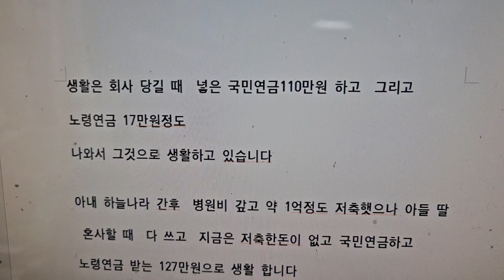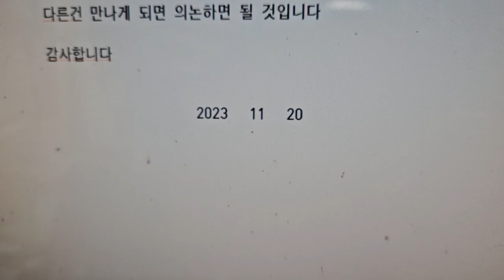2311-006사례탐구#울산지역 사별로 홀로되신 67세 남성의 사연을 다시 작성해서 올렸읍니다23년12월1일부로직접동영상촬영으로변경합니다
(25~100세) 홀로 솔로 탈출하시기를 원하시는 분은 전화( 주시면 동영상 촬영을 무료로 하여 업로드하여 충분한 게시판에서 대화를 하시어(6개월 이내) 새로운 인연을 만나시기를 권해 드립니다 -인연 만나실때까지 무료입니다
갈매기소식은  의욕있는 남성 여성분(25~100세)들을 기다리고 있읍니다  감사합니다

구독은 동영상 초기화면 중간 오른쪽에 깜한 구독 버턴이  나옵니다  이 구독버턴을 눌러 주십시요  구독버턴은 무료입니다  구독버턴을 누르시면  (1)일반유튜브와 같이 동영상이 무료구독이 가능합니다  (2) 그리고  무료 이성친구찾기 와 찾을때까지 무료(6개월) 동영상 홍보가 가능합니다   (3)시중 교차로나 부산시대 생활정보 광고시 동영상 광고비가 무료(3개월) 가 됩니다
그리고  구독누르지 않는분은  이성친구찾기 를  하실 수 없읍니다

무료가 되는 근본사유는 미국 구글의 유튜브가  서버저장비 그리고  프로그램이용비를 무료로

 1)노년,홀로/청년 솔로 탈출  원하시는분 직접동영상 촬영(25~100세까지 이성친구찾기)  -무료동영상
  (인연 만날때까지 무료 - 6개월  기한부여)
2)부산지역 동네게시판 촬영, 공인중개사 공개된 윈도우 게시매물 - 무료촬영
 3)자영업 홍보  재래시장내 상점홍보  중고물품  분재 화분 (3개월) - 무료동영상
  4)수석 도자기 골동품 고화폐 우표  고서화 -무료동영상
  5) 전원주택  단독주택  토지  전세방  임대빌딩  상가  - 무료동영상
 6) 중고차 및 구독자님들께서  이메일로 보내주신  건전한광고 등록(3개월) - 무료

1)번  이메일 이나 우편으로  인연찾기는 23년 12월 1일부로  직접동영상 촬영도 병행합니다

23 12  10일 이후는  검색하실때 "갈매기소식TV"  로 해주십시요  더 안정적으로  검색됩니다
감사합니다(25~100세) 홀로 솔로 탈출하시기를 원하시는 분은 전화( 주시면 동영상 촬영하여 업로드하여 충분한 게시판에서 대화를 하시어(6개월 이내) 새로운 인연을 만나시기를 권해 드립니다
갈매기소식은  의욕있는 남성 여성분(25~100세)을 기다리고 있읍니다  감사합니다

구독은 동영상 초기화면 중간 오른쪽에 깜한 구독이란 버턴이  나옵니다  이 구독버턴을 눌러 주십시요 구독버턴은 무료입니다  구독버턴을 누르시면  (1)일반유튜브와 같이 무료구독이 가능합니다  (2) 그리고  무료 이성친구찾기 와 찾을때까지 무료(6개월)  (3)시중 교차로나 부산시대 생활정
보 광고시 동영상 광고비가 무료(3개월) 가 됩니다
그리고  구독누르지 않는분은  이성친구찾기 할수 없읍니다

 1)노년,홀로/청년 솔로 탈출  원하시는분 직접동영상 촬영(25~100세까지 이성친구찾기)  -무료동영상
2)부산지역 동네게시판 촬영, 공인중개사 공개된 윈도우 게시매물 - 무료촬영
 3)자영업 홍보  재래시장내 상점홍보  중고물품  분재 화분 (3개월) - 무료동영상
  4)수석 도자기 골동품 고화폐 우표  고서화 -무료동영상
  5) 전원주택  단독주택  토지  전세방  임대빌딩  상가  - 무료동영상
 6) 중고차 및 구독자님들께서  이메일로 보내주신  건전한광고 등록(3개월) - 무료

1)번  이메일 이나 우편으로  인연찾기는 23년 12월 1일부로  직접동영상 촬영도 병행합니다

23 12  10일 이후는  검색하실때 "갈매기소식TV"  로 해주십시요  더 안정적으로  검색됩니다
감사합니다